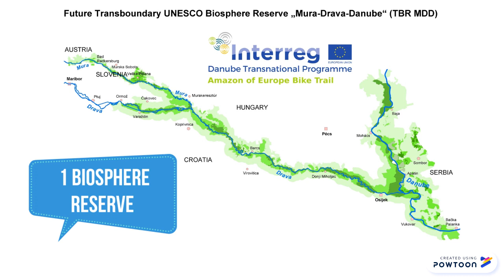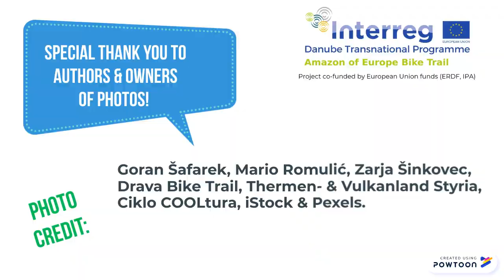Amazon of Europe Bike Trail - Project Promo video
Amazon of Europe Bike Trail is a Danube Transnational Programme Project that joins the efforts of 5 countries (Austria, Slovenia, Croatia, Hungary and Serbia) to establish an internationally recognized and sustainable flagship Cycling Tourism Product in the future 5-country UNESCO Biosphere Reserve Mura-Drava-Danube (TBR MDD).

The aim of the Project is Sustainable Economic Development of the region, based on Valorisation of Natural and Cultural Resources. We will implement a joint Integrated Solution for Sustainable Cycling Tourism, while preserving the Environment.

To develop Amazon of Europe Bike Trail as a flagship Sustainable Tourism product and Unique Brand, the Project Partnership will firstly establish the Organisational and Information System, resulting in a joint Bookable Product with clear Unique Selling Proposition of incredible Riverine Landscapes. Based on Nature-oriented Visitor Guidance, existing Cycling Routes will be equipped with commonly designed Infrastructure (resting areas, info points), resulting in more than 1000 km of a joint Bike Trail along both sides of the rivers Mura, Drava and Danube.

Project co-funded by European Union funds (ERDF, IPA)

Special thank you to authors & owners of photos: Goran Šafarek, Mario Romulić, Zarja Šinkovec,
Drava Bike Trail, Thermen- & Vulkanland Styria, Ciklo COOLtura, iStock & Pexels.

Made with Powtoon